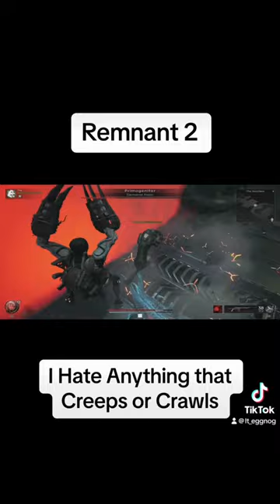Reminant 2 Primogenitor Boss Fight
Nasty looking fly fetus boss. It took me 3 tries before I realized the little blue bug was the actual boss. I hate anything with more than 4 legs.